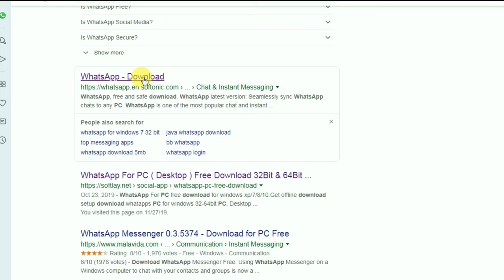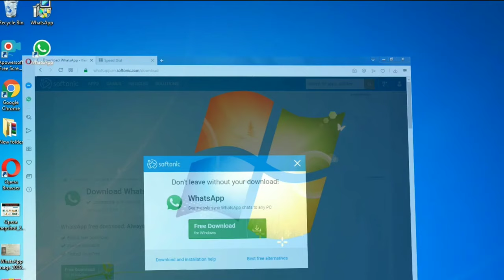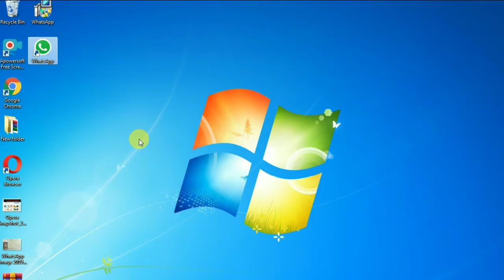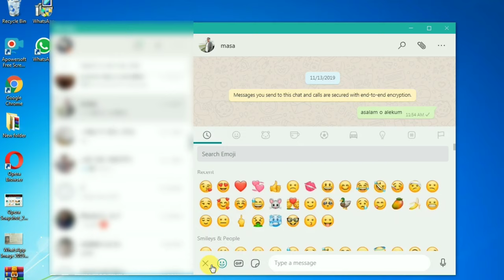How To Downlod Whatsapp Computer Pc & Laptop / whatsapp ko computer men use kese karen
Whatsapp use window pc and laptop
whatsapp ko computer men use karne ka tareeka